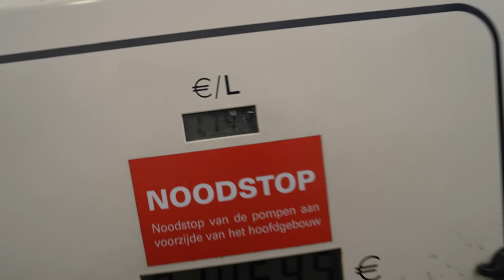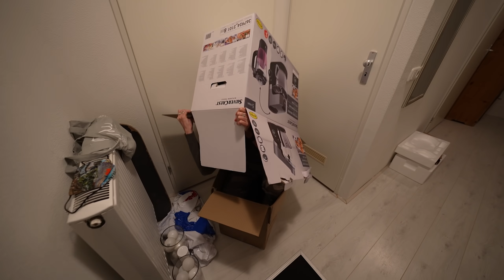LEUKSTE STELLETJE VAN NEDERLAND IS TERUG! ❤️ #3085